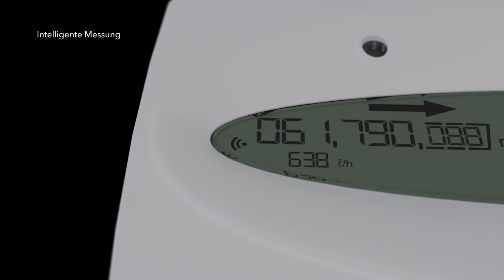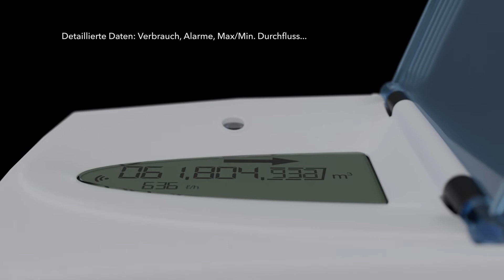Sensus iPERL: für ein intelligenteres Wassernetz | Xylem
Der statische Hauswasserzähler, mit patentierter magnetisch-induktiver Feldtechnologie, misst Tropfen für Tropfen ohne die Messung von Luft oder Partikeln.